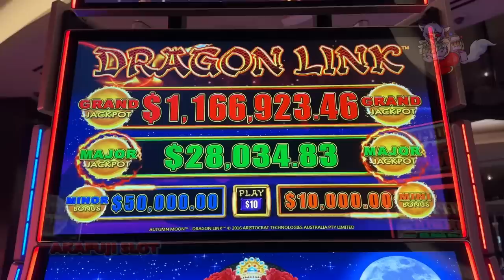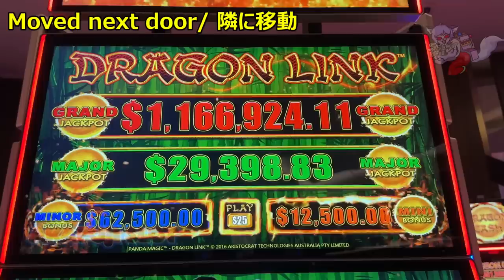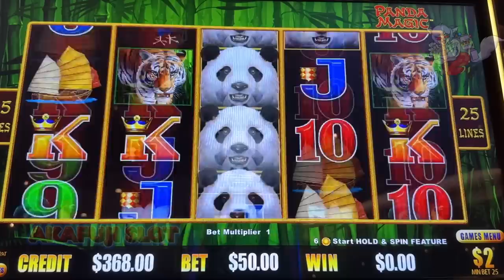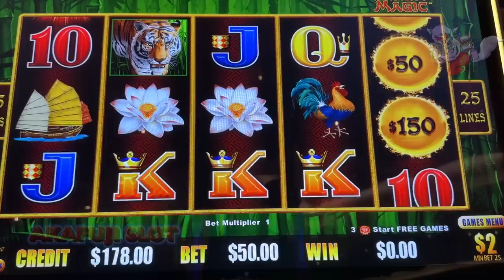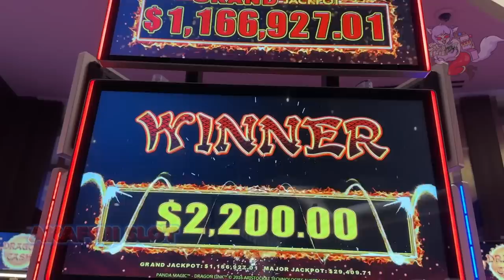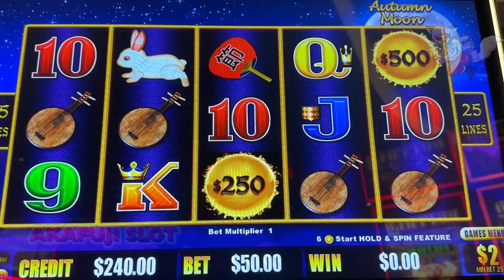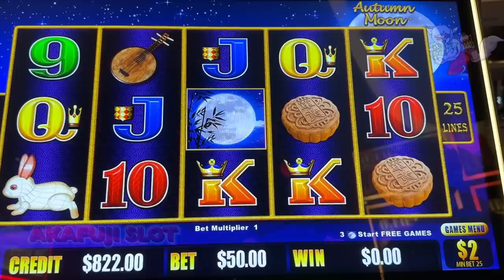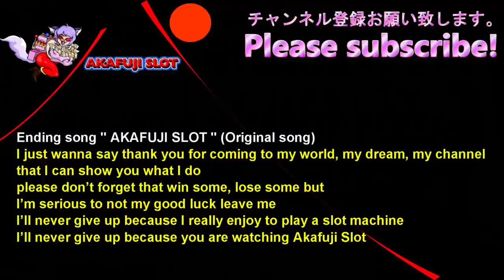JACKPOT HANDPAY🤩 Dragon Link Autumn Moon, Panda Magic $2 Slot Yaamava Casino 赤富士スロット パンダ マジック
🎰 Q & A  / Thank you for comment.💖🥰
1.(Q) @user-uf3dp4qn3w/ My question for whoever reads this is the following: What makes the progressive difference between those two jackpots at Max bet of $27? Why is that he won the $2k and not the highest jackpot? Is it the reel line order that the biggest jackpot requires on certain lines?
(A)The highest Jackpot can be won by landing the Black Diamond symbol on line 9 during the bonus.  (PLATINUM SPIN PROGRESSIVES)
and for lines 1-8, the amount I won was $2,200.
Also, if it is not during the bonus, it will be the amount of BASE GAME PROGRESSIVES.